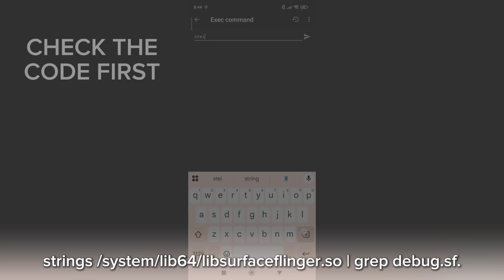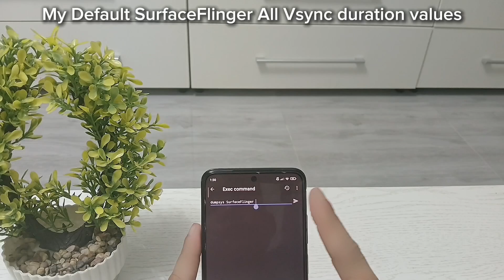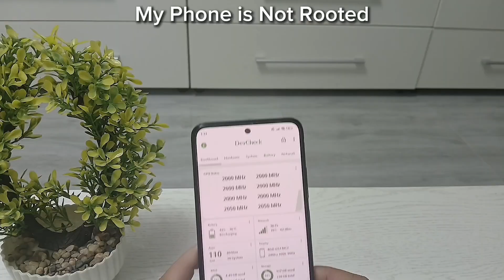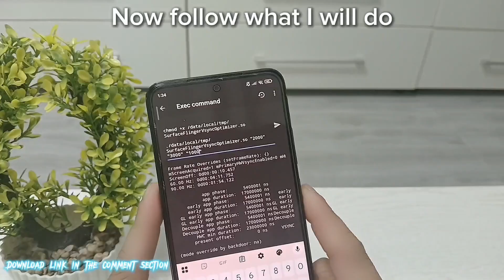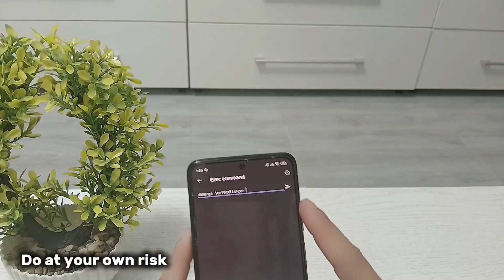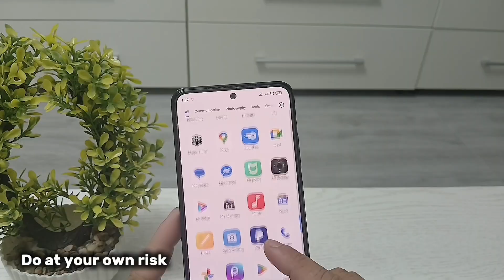How To Optimize Your Android For Gaming! | Change Vsync Duration Time In SurfaceFlinger | No Root!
How Optimize Your Android For Gaming | Change Vsync Duration Time In SurfaceFlinger | No Root!

In this video, I'll show you How Optimize Your Android For Gaming | Change Vsync Duration Time In SurfaceFlinger | No Root!. This trick will help you to Boost your game and CPU Performance & boost your Android Rendering Performance, reduce lag, and make your games run smoother without root! Perfect for gamers and those who want their phone to perform at its best. 💥

💥 Features of SurfaceFlinger Vsync Optimization:
✅ Works on ANY Android
✅ Optimize Vsync time performance
✅ Smoother Gaming Experience
✅ Optimize SurfaceFlinger Rendering Performance

⚙️ Steps to Enable High Performance Mode:

Download the High Performance Mode app (link in the comments)

Enable High Performance Mode from the quick settings

Enjoy a smoother and faster Android experience!

🔗 Other Videos You Might Like:
⚡ Best Graphics Settings for Smooth Gaming
🛠️ How to Overclock Your Android for Maximum FPS

Boost RAM and CPU Performance with Setedit Full tutorial Fix Lag by Reducing Job Scheduler Delay (Setedit Guide)